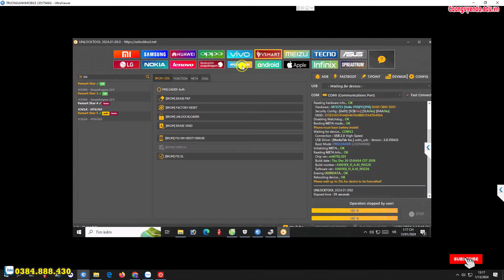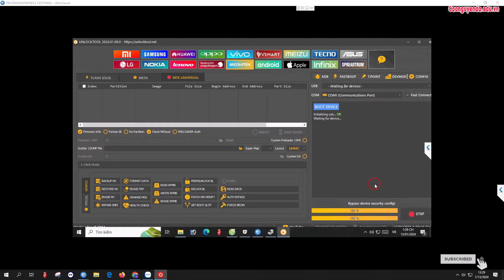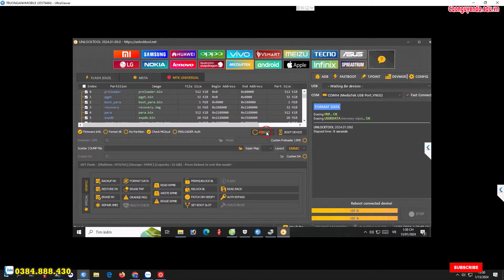VSMART STAR 4 PASSWORD AND FRP REMOVE ONE CLICK WITH UNLOCKTOOL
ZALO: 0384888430